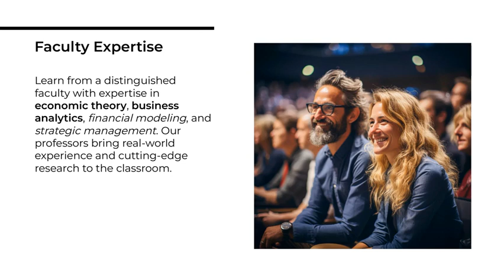Bachelor of Business Economics